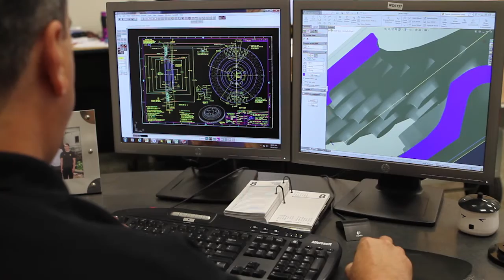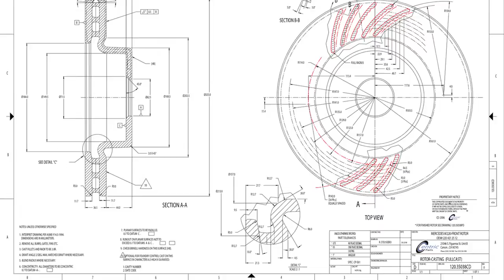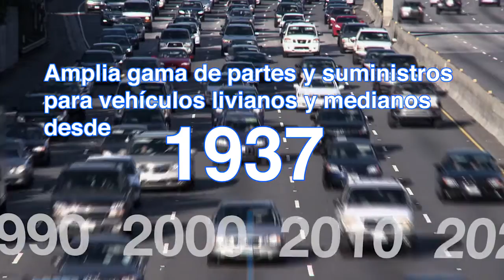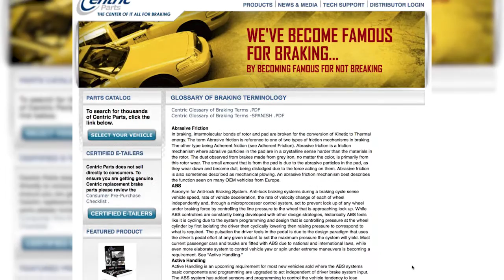Centric Parts - Del Laboratorio al Elevador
Centric Parts® is North America’s leading manufacturer and supplier of aftermarket brake and chassis components for passenger vehicles, light and medium duty trucks, fleet vehicles, high performance vehicles and race cars under the Centric®, C-Tek®, Posi Quiet®, Fleet Performance and StopTech® labels. Through its StopTech and Qualis Automotive divisions, Centric also supplies components and systems to dozens of OEM and private label customers. With an unparalleled level of research and development in North America, Centric leads the industry in brake and chassis technology innovation, having earned several patents and dozens of industry accolades along the way. The company has enjoyed solid annual growth since being founded in 2000, and now operates multiple nationwide facilities encompassing over one million square feet of office, warehouse and manufacturing space.